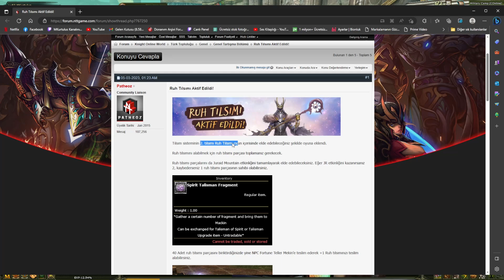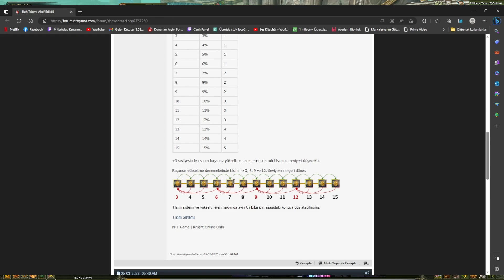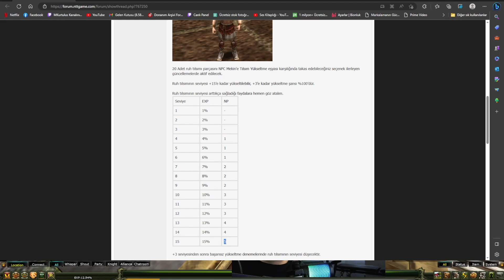knightonline Ruh tılsımı (exp np tılsımı) nasıl alınır? ne işe yarar? talisman of sprint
Agartha sunucusundan herkese merhaba. Bugün Ruh tılsımı nasıl alınır ruh tılsımı ne işe yarar .   talisman of sprint  ruh tılsım, exp tılsımı almak için ne yapmanız gerekir bunları anlatacağım iyi seyirler.